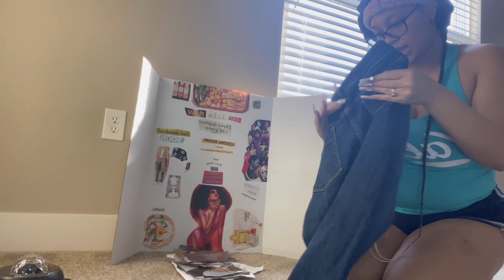A DAY IN THE LIFE! DIY DISTRESS JEANS + WIG REVAMP! | Tara Dolce